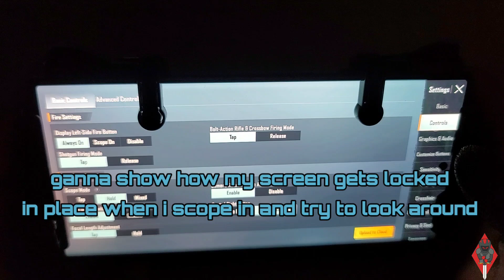PUBG Mobile-Battle Royale